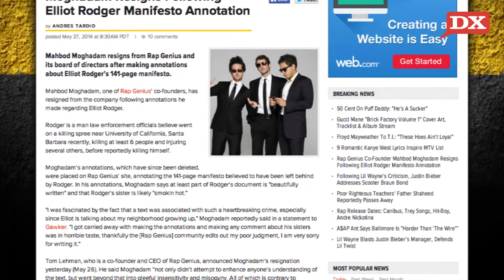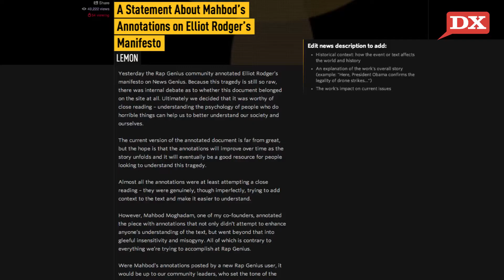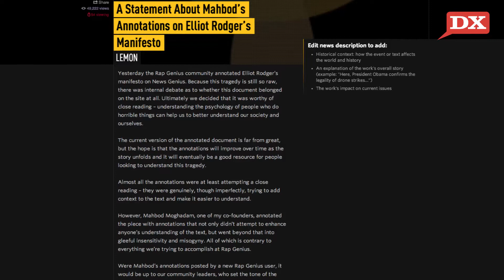Mayweather & T.I. Vegas Fight , Rap Genius Co-Founder Resigns, Slaughterhouse HipHopDX Review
In today's DX Daily, more details get added to Floyd Mayweather and T.I.'s scuffle in Las Vegas, Rap Genius' co-founder Mahbod Maghadam resigns after annotating Elliot Rodger's 141-page manifesto and HipHopDX reviews Slaughterhouse's House Rules.